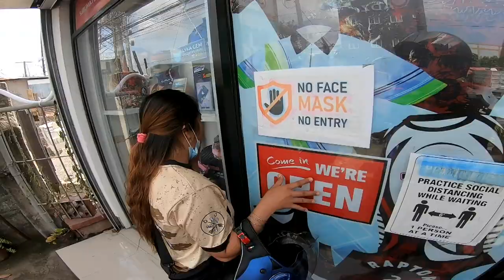MY NEW AEROX TOURING BIKE! (No more speed gaming. Hello Adventures!)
BUY BOYP MASK "Life Is Good". Available on Shopee!

GEARS:
Camera: Canon EOS 70D with 10mm-22mm lens.
Back up camera: Canon EOS M3 15-45mm lens with JOBY Gorilla pod.
Mic: Rode Mic Go, Boya MM1 & Boya BM_BY3030
Editing Machine: ASUS ROG Strix